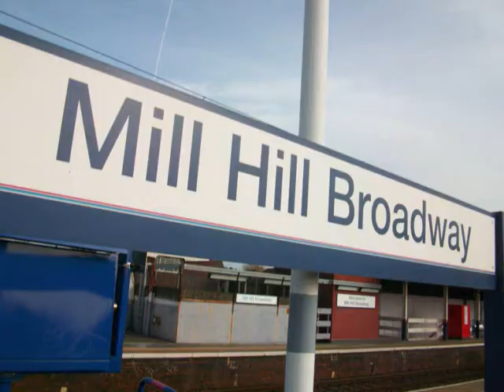Midland Main Line, 20 February 2012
East Midlands Trains and First Capital Connect Classes 222, 319, 377 and HSTs blast through Mill Hill Broadway, North London.